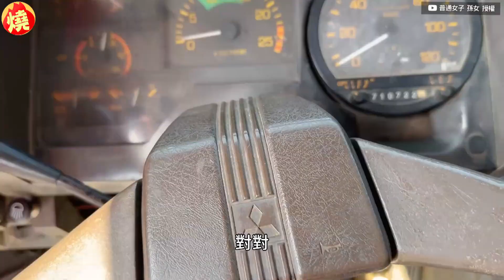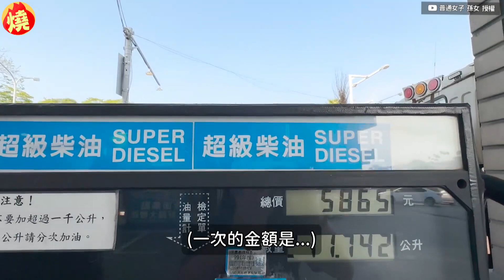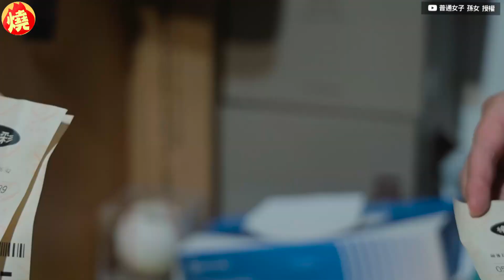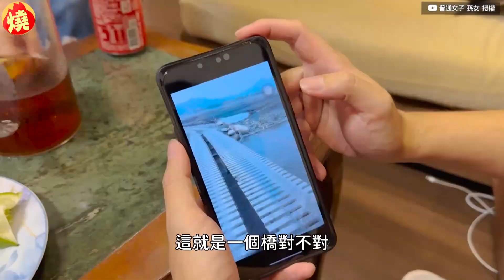曾遭貨車重擊後腦勺！板車司機曝職業辛酸 無奈嘆：至今還有後遺症－全民話燒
各行各業都有不為人知的祕辛及辛酸，以街訪影片起家的YouTuber孫女，經常請到各個職業的粉絲，邀他們分享工作內容及心得等，近期她訪問到一名職業為板車司機，綽號為「大學長」的台中男粉絲，他除了詳細介紹工作流程、心得及過去的工作經歷外，還提到曾在工作中被貨車的後照鏡重擊過，至今都有暈眩的後遺症。